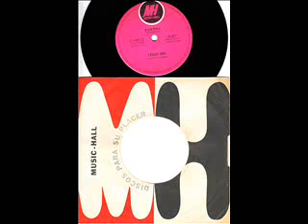BANANA - Tengo Sed , 1969 , Killer , Latin , Psych , Garage , Organ , Freakbeat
Bubbling Minds favorite!